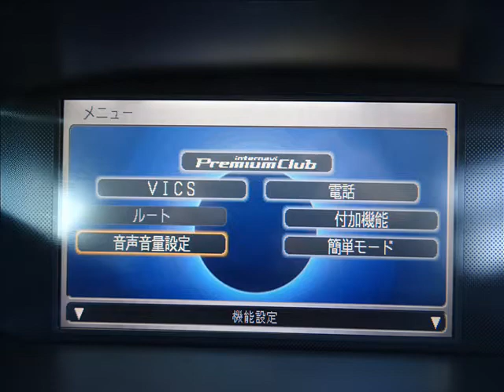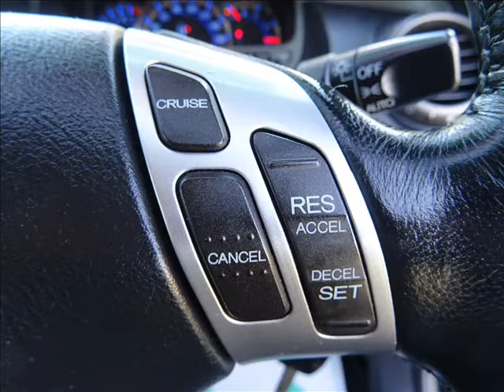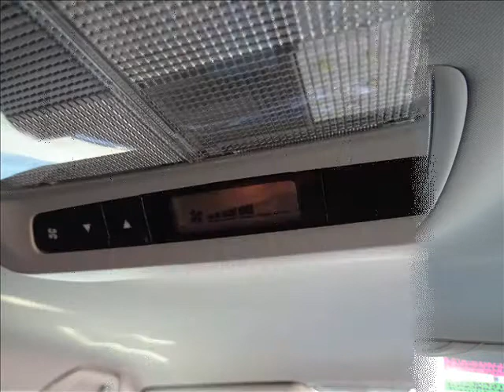ホンダ オデッセイ 2.4 アブソルート HDDナビ スペシャルエディション 後期黒革19AWイカリングHID地デジ APブラック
★出ました!ミニバンの帝王!ホンダRB1型オデッセイ!平成19年10月登録!後期モデル!
★2.4アブソルートHDDナビスペシャルED/2WD!3列シート7人乗り!内外装良好です!
★純正ブラックオールペイント!実走行97,600km!スポーツモード付5速インパネAT車!
★取説ナビ取説&新車時手帳/整備記録簿6枚完備!車検令和4年1月27日迄!修復歴無し!
★K24A型2400cc/i-VTECエンジン搭載の200馬力!気になる燃費は11,0km/Lです!
★純正フルエアロ!純正フロントエアロバンパー!サイドステップ!純正リアスポイラー!
★純正リアエアロバンパー!社外フロントメッキグリル!メッキアウタードアハンドル!
★純正HIDプロジェクターヘッド/イカリング加工!純正LEDテール!LEDナンバー灯球!
★社外HIDキット付きクリアフォグランプ!LEDウインカー付き電動格納式ドアミラー!
★リアワイパーレス!社外ブラックメッキピラーカバー!社外ステンメッキ雨切りモール!
★4輪ディスクブレーキ!UVカットガラス!リアプライバシーガラス!リアフィルム施工!
★社外ダウンサス!バドックス製ロクサーニ/マルチフォルケッタ19インチアルミ(黒M)!
★タイヤは4本新品です!215-35R19!純正18インチアルミ有ります!225-45R18です!
★純正8インチHDDインターナビ!Mサーバー+ラジオ+CD+DVDビデオ!6スピーカー!
★純正バックモニター!純正アンテナ分離型ETC!HUMAX製フルセグ地デジチューナー!
★Wエアバック!EBD付ABS!VSA!キーレスx2!イモビライザー!セキュリティアラーム!
★オートエアコン!リアクーラー!抗菌フィルター!純正革巻きステアリング!革巻きシフト!
★ステアリングスイッチ機能!クルーズコントロール!コンフォートビューパッケージ!
★親水ヒーテッドドアミラー/熱線入りフロントウインドゥ/フロントドア撥水ガラス!
★オートエアコン!リアクーラー!エアコンフィルター!運転席/角度調整アームレスト!
★ブルー照明自発光メーター!液晶トリップメーター(外気温/平均燃費/瞬間燃費表示)!
★ブラックレザーシート!黒木目調パネル!VTR入力付センターテーブル!バニティミラー!
★内装ブラック!助手席シートバックポケット!パワーソケット!サングラスホルダー!
★3列シート!ウォークスルー!ドリンクホルダー!各ドアポケット!荷室アンダーBOX!
★2列目センターアーム レスト!3列目分割可倒式シート!サイドポケット!カップホルダー!
★ISO FIX対応チャイルドシート固定専用バー(2列目)!テザーアンカー(2列目左右席)!
★灰皿!サンバイザー!カード&コインホルダー!ラゲージルームランプ!グローブボックス!
★インパネボックス!リアデフォッガー!スペアタイヤ/パンダジャッキ/車載工具完備!
★格安プライスにてドレスUPパーツや最新地デジTVチューナー等お取付可能です!